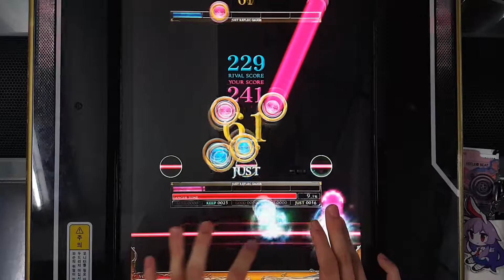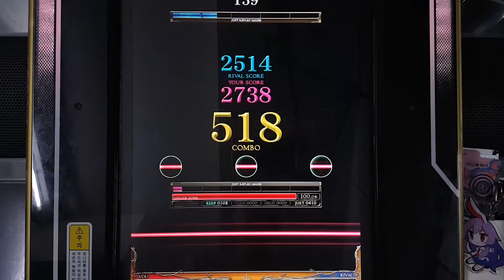[REFLEC BEAT 悠久のリフレシア] [11] 幻想リフレクト (HARD) 100.0%